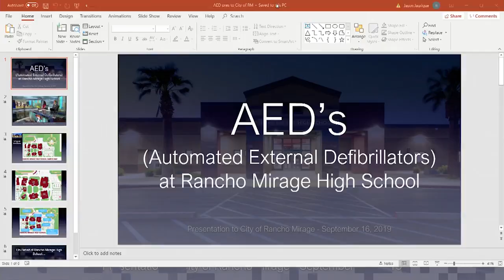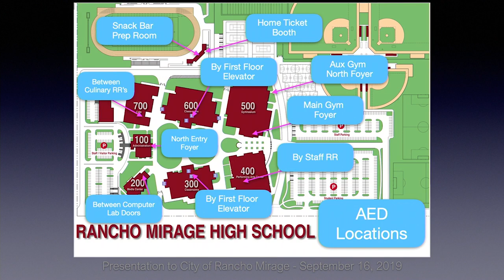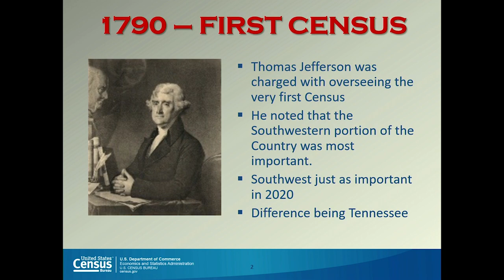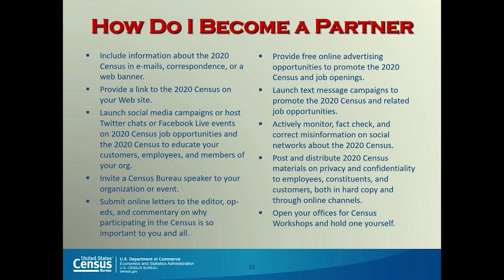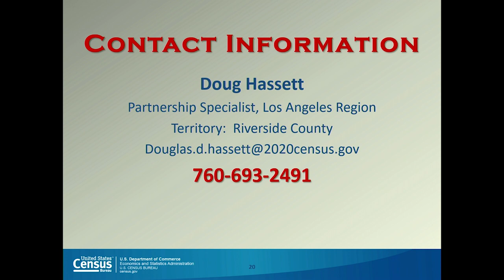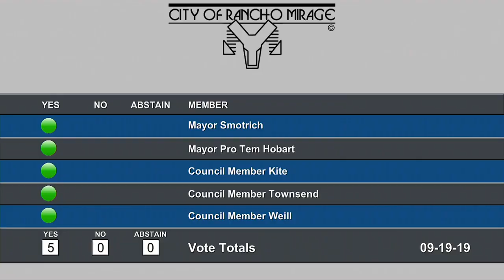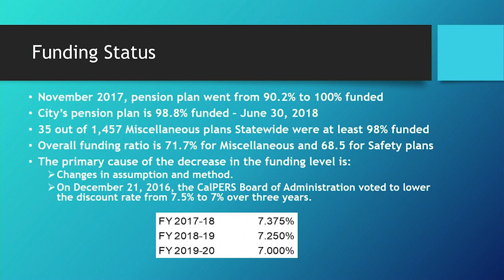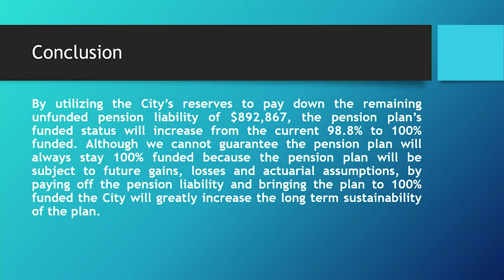Rancho Mirage City Council Meeting, September 19, 2019 CC